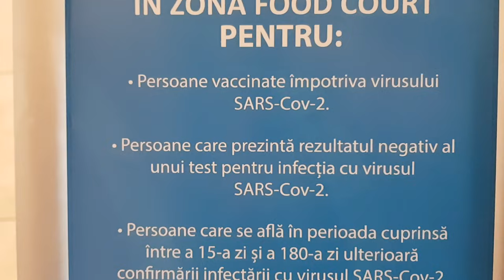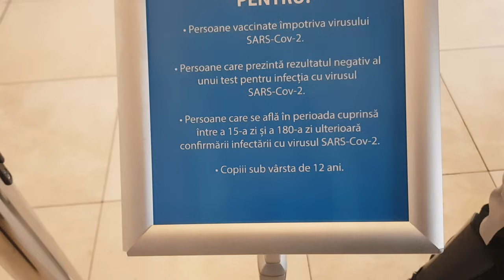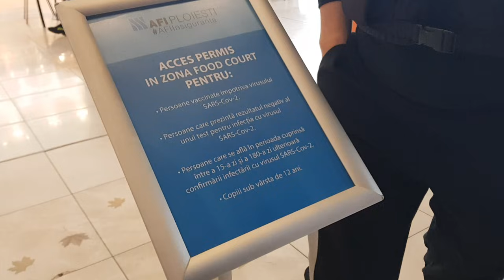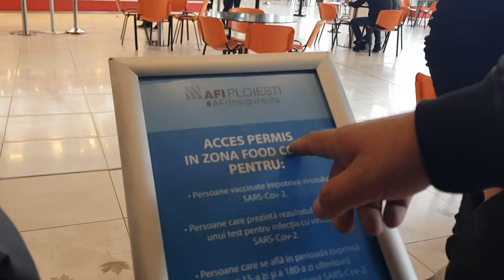Ploiesti, incalcarea dreptului fundamental. Certificatul Verde